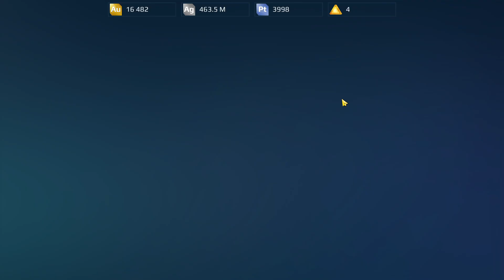GIVEAWAY: 5x ArImugi - WarRobots WR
Please write the answer to the question and your player ID in the comment section.

(Question)
Do you already have Imugi?

(Deadline)
April.05 2023  06:00 (UTC)

（応募方法）
質問の解答とあなたのプレイヤーIDをコメント欄に記入ください

（質問）
あなたは既にImugiを持っていますか？

（締め切り）
2023年4月5日　15:00（JST）

（応募注意事項）
※他の配信者さんで同じ商品があたるとどちらかが無効になります。出来る限り、応募は１つのチャンネルから１回でお願いします。

(Chapture)
00:00 Giveaway
02:22 How to apply
02:52 Imugi Description
04:50 Today's Battles Overview
11:15 Battle video
18:12 Result

YouTubeランダムコメントピッカー（著作：EMAPP.　cc）